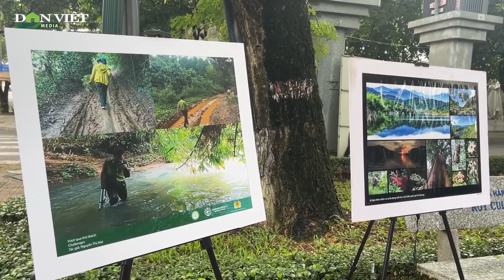Hàng chục tác phẩm về voi lần đầu tiên được trưng bày tại Đồng Nai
Hàng chục tác phẩm là những bức ảnh quý ghi lại cuộc sống của loài voi cùng nhiều loài động vật quý hiếm khác trong thiên nhiên đã được tập hợp tại triển lãm ảnh tổ chức ở TP.Biên Hoà, Đồng Nai.